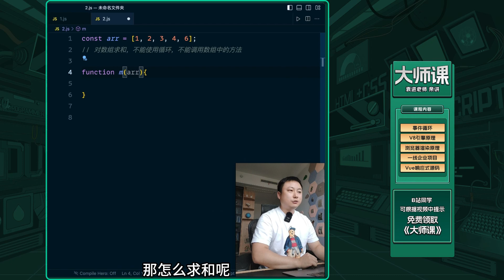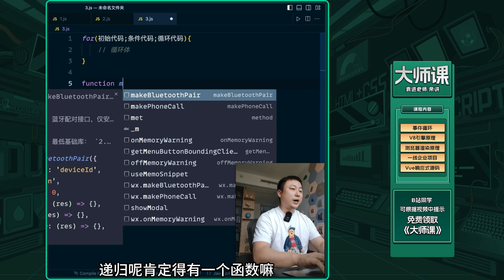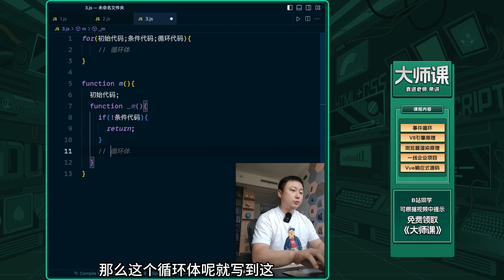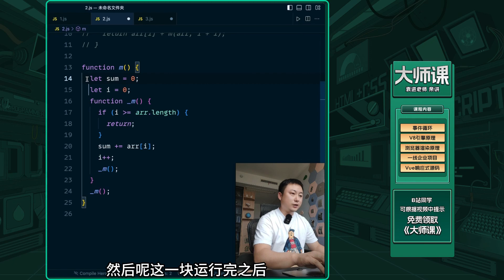Generic template for looping to recursion